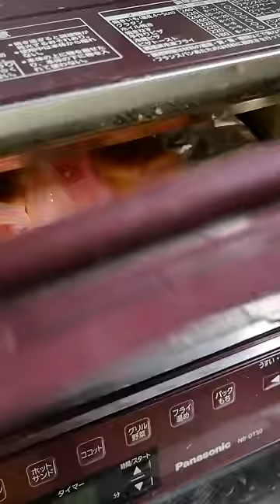Bacon cheese toast & Fried chocolate